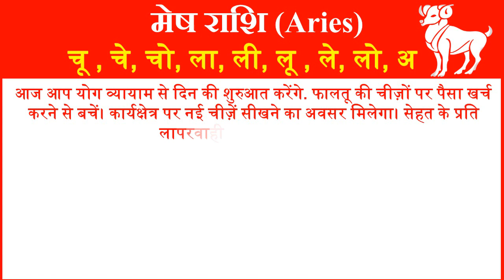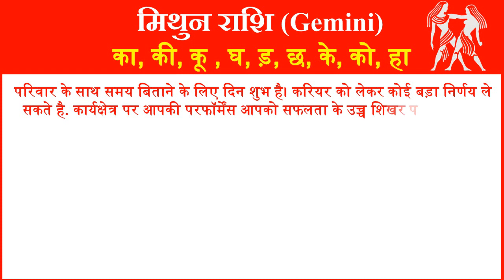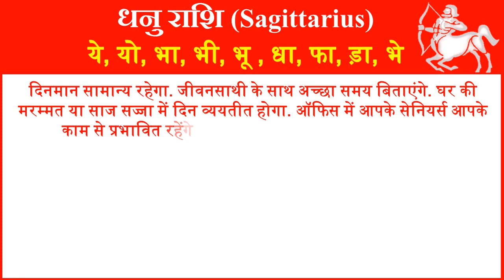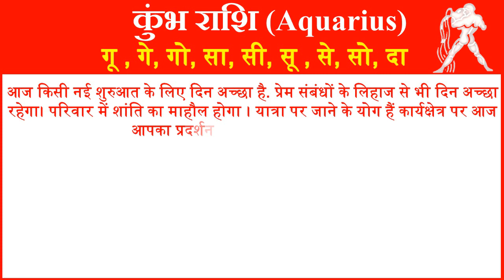राशिफल 27 अप्रैल 2024 | Aaj ka Rashifal | Today Horoscope in Hindi | Daily Love Rashifal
In this video, we will tell you about 27 April 2024 Rashifal Horoscope for all rashi or zodiac signs in Hindi. Horoscope Today Hindi 27 April 2024 for all 12 zodiac signs. Love Rashifal Hindi today. Rashifal Daily Horoscope Prediction According to Astrology 27 April 2024 Saturday for all twelve zodiac signs. Rashifal daily in hindi.
आज हम आपको 27 अप्रैल 2024 का राशिफल हिंदी में बताने जा रहे है यहां पर आप सभी 12 राशियों का दैनिक राशिफल जान सकते है. तो आईये जानते है सभी 12 राशियों के लिए 27 अप्रैल 2024 आज का राशिफल  कैसा रहेगा.
1- Aries (मेष राशि – Mesh Rashi) today rashifal 2024
2- Taurus(वृषभ राशि -Vrishabh Rashi) today rashifal 2024
3- Gemini(मिथुन राशि- Mithun Rashi )today rashifal 2024
4- Cancer(कर्क राशि- Kark Rashi) today rashifal 2024
5- Leo(सिंह राशि- Singh Rashi) today rashifal 2024
6- Virgo(कन्या राशि- Kanya Rashi) today rashifal 2024
7- Libra(तुला राशि-Tula Rashi) today rashifal 2024
8- Scorpio(वृश्चिक राशि- Vrishchik Rashi) today rashifal 2024
 9- Saggitarius(धेनु राशि- Dhenu Rashi) today rashifal 2024
10- Capricorn(मकर राशि- Makar Rashi) today rashifal 2024
11- Aquarius(कुम्भ राशि- Kumbh Rashi) today rashifal 2024
12- Pisces(मीन राशि- Meen Rashi today rashifal 2024